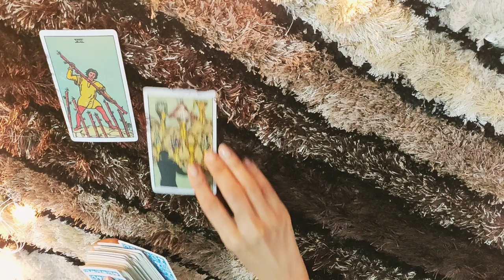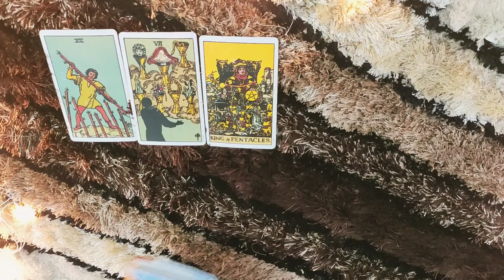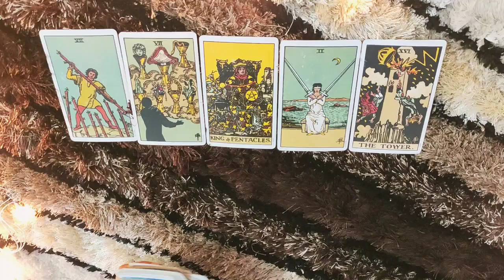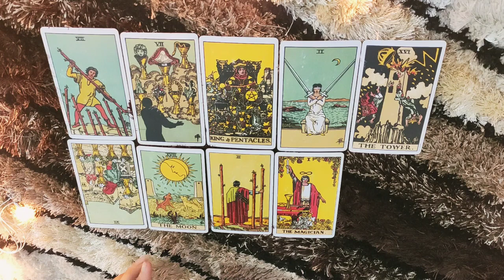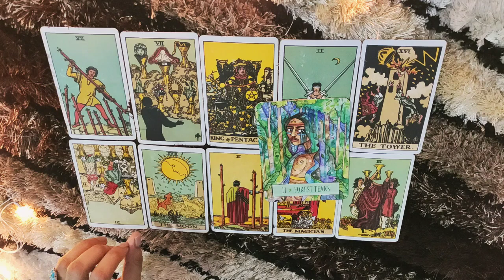*PISCES- SO TRIGGERED BY YOUR IGNORANCE* LOVE READING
This reading is  for PISCES people for december.I hope you enjoy it.

ttps://youtu.be/aHP__Rdn26M

tps://youtu.be/N_KdLi15e1U